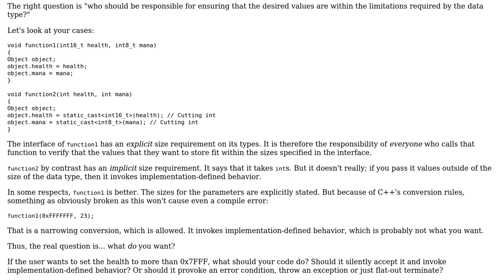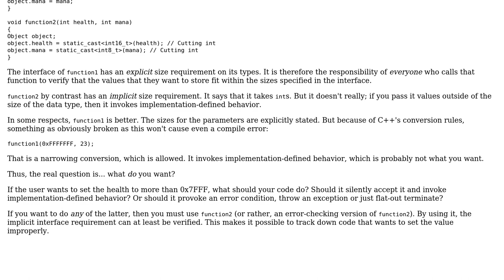Software Engineering: Should smaller data types be used in intermediate code?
With thanks & praise to God, and with thanks to the many people who have made this project possible! | Content (except music & images) licensed under CC BY-SA | Music | Images & others | With thanks to user Nicol Bolas user John Lock and the Stack Exchange Network Trademarks are property of their respective owners. You are responsible for your own actions.